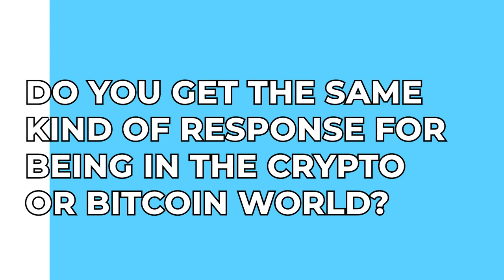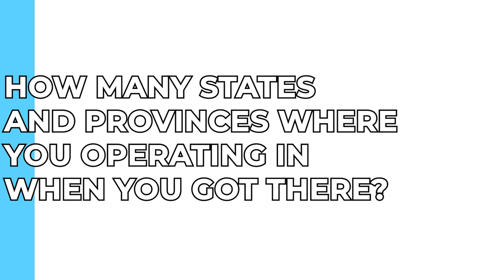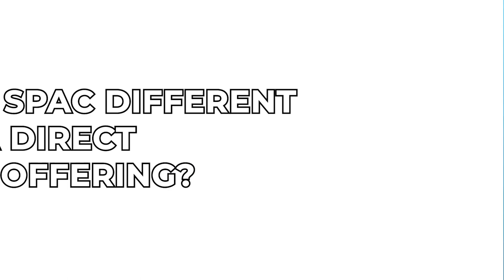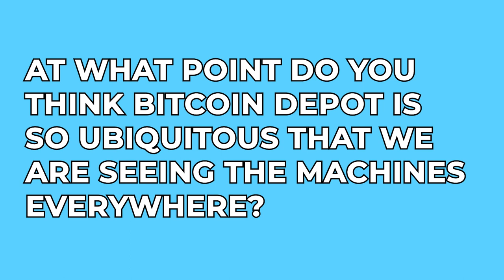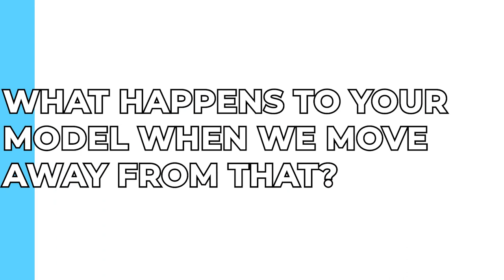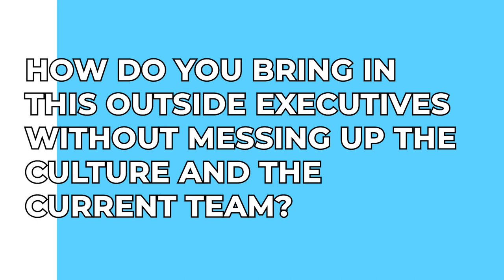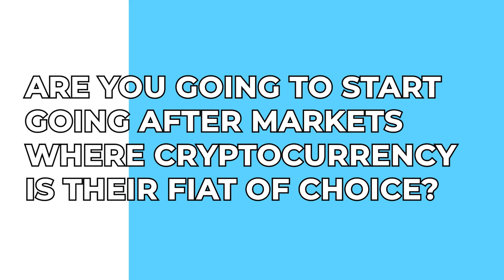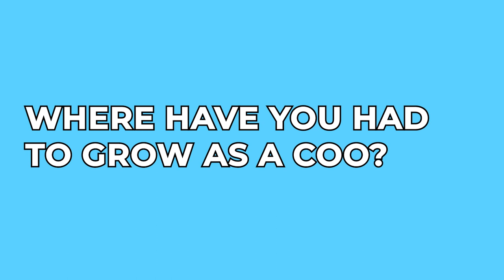What is a Bitcoin ATM? | Scott Buchanan, COO Bitcoin Depot (Podcast 336)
Here's the remarkable success story of Bitcoin Depot, where Cameron explores their astounding growth, boasting a record $97 million revenue in Q2 and an 85% rise in gross profit compared to 2022.  Ready to get started?

🤔 ABOUT THIS VIDEO 👇
In this video, discover how their focus on Bitcoin ATMs and catering to cash-based Bitcoin purchases has propelled their market dominance. Learn about Bitcoin Depot's targeted marketing strategy, aiming at customers already interested in Bitcoin, and their ambitious expansion plans into larger markets hungry for Bitcoin ATMs.

Second In Command Podcast Ep 336
(This episode was first published Dec 5th 2023)

Connect with Ops-Minded Seconds In Command, to build better companies, and develop revenue and profit-generating ideas.